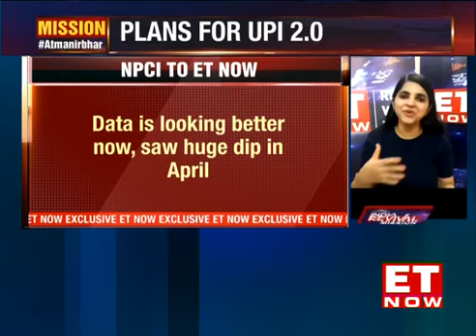Made in India Payment System to go Global.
Exclusive Interview of Dilip Asbe MD & CEO, NPCI with ET NOW on Made in India Payment System to go Global.